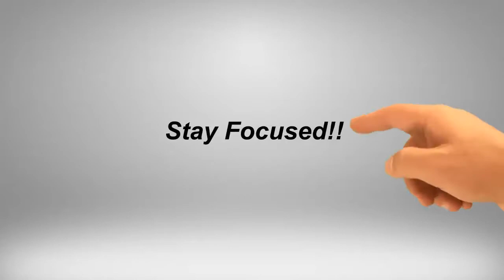Gary Bledsoe | CONFORMITY IS YOUR WORST ENEMY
Here Is A Little Bit Of My Story.

Gary Bledsoe began his life as an entrepreneur in 1997 and was later joined by Lynette in 1999. They both were married in 2000 and began to mentor under very successful individuals in the network marketing industry. They discovered quickly that strong desire coupled with strong determination produces exceptional results. They quickly advanced to high levels within the companies they worked in however; they both agree that the road to success is not an easy one but worth every step along the journey. In 2008, Gary and Lynette joined Avon after realizing that the other companies lacked a vital quality, simplicity. According to Gary and Lynette, Avon is the easiest business opportunity in the world. They achieved the highest level in Avon's pay plan in just the first four years of working with Avon. Currently Gary and Lynette coach, mentor, motivate, and inspire Avon representatives nationally.
network marketing
 network marketing events will transform your busin
 facebook network marketing
 how to use facebook for mlm
 Robert Kiyosaki
 What is Network Marketing
Jim Rohn Building Your Network Marketing Business
 network marketing pro
 Success
 Training
Facebook networking
 facebook recruiting mlm
 why network marketing
 sales training, Business
 mlm training
 Jim Rohn Audiobook
Building Your Network Marketing Business Jim Rohn Audiobook